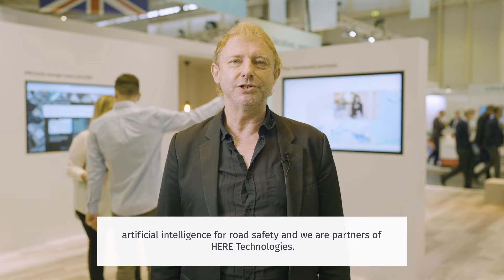NEXYAD CEO INTERVIEWED BY HERE TECHNOLOGIES AT ITS WORLD 2021